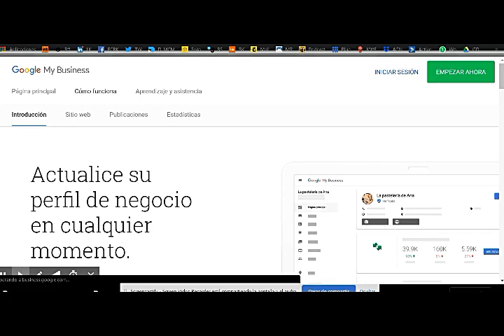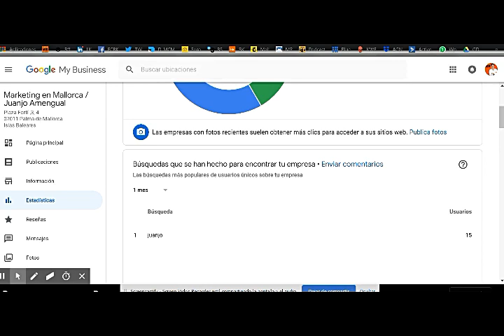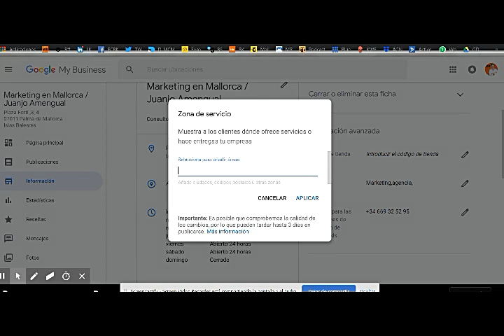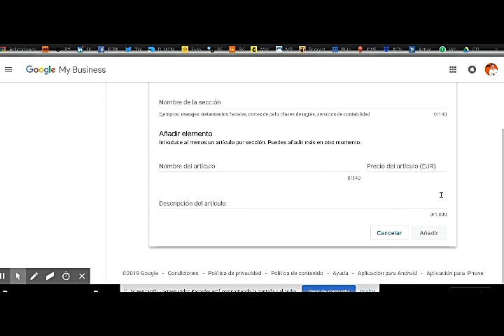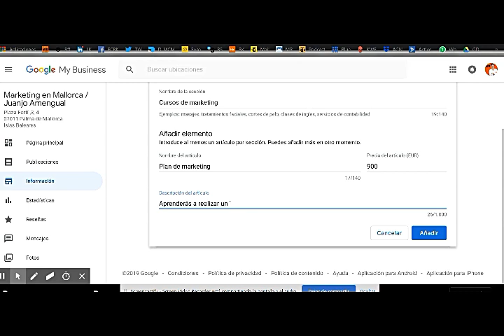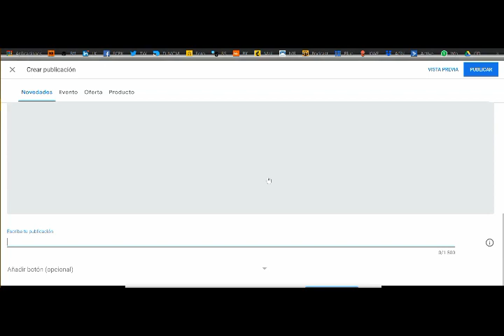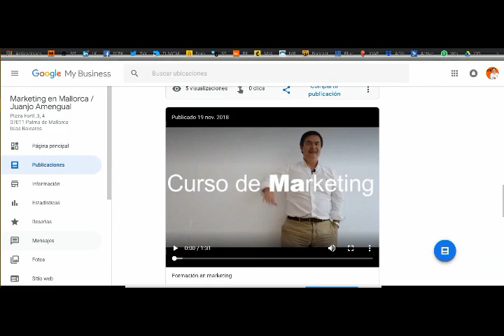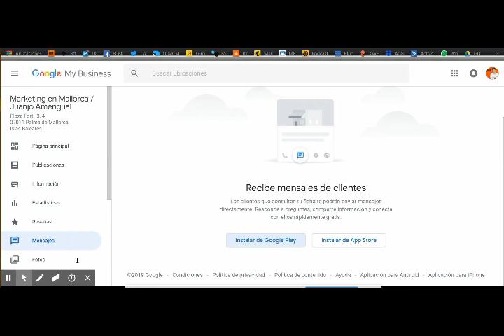🔺Tips para usar bien Google my business🔺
Google my business es la estrella para posicionamiento, localizar un negocio a través de Google Maps . Con Google my business explotamos nuestra presencia en la web y en el buscador de Google.
Os cuento algunos tips o consejos de uso y  algunas novedades de Marketing .
Cómo hacer tu plan de marketing, encuentra los  ingredientes para elaborar un plan de marketing. Para tu empresa o tu proyecto.